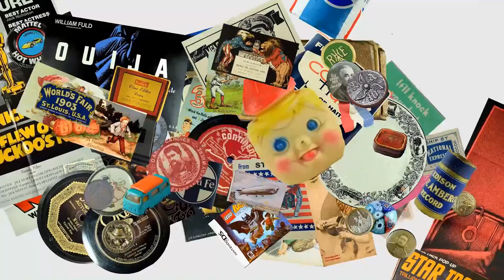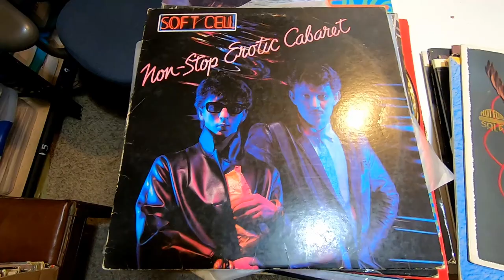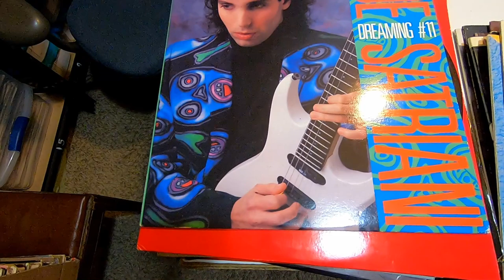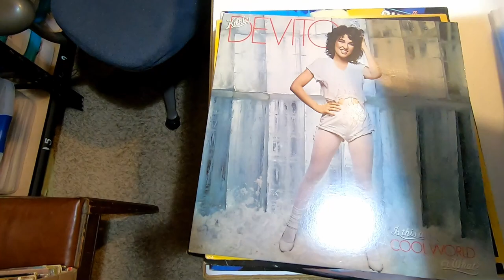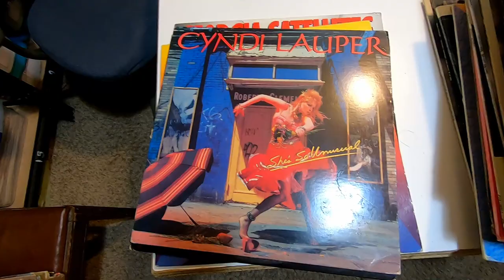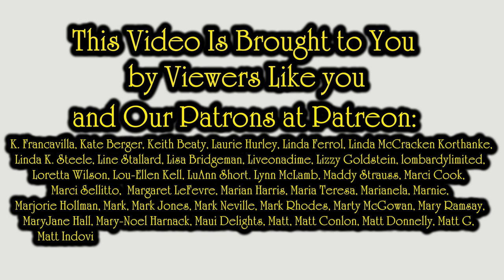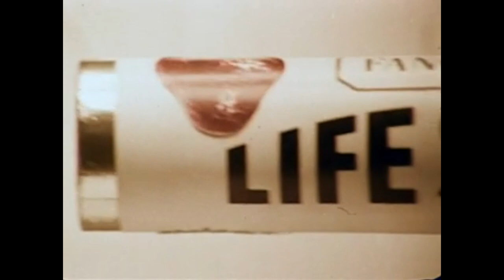Consequences Of Not Following The Rules & A Small LP Haul